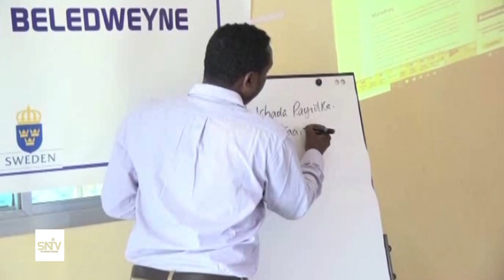Tababar ku aadan hagaajinta maamulka iyo maaraynta oo ay ka qaybgaleen xubno ka socda bulshada ayaa